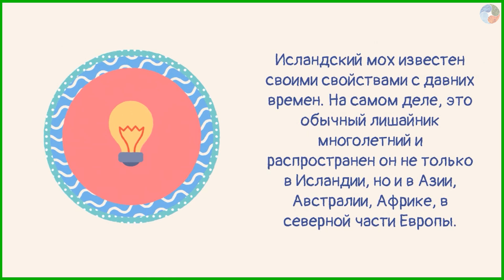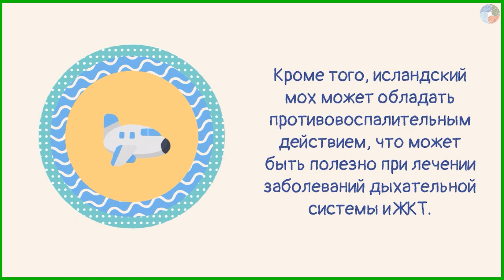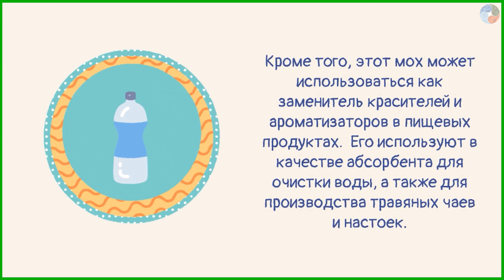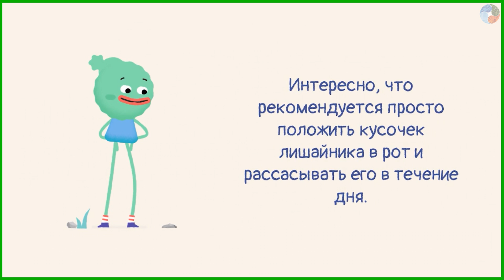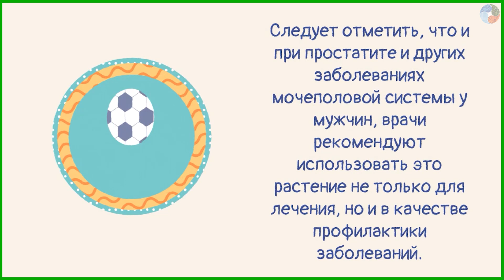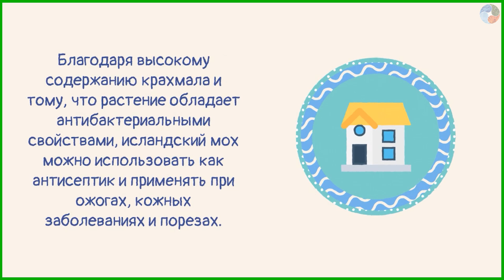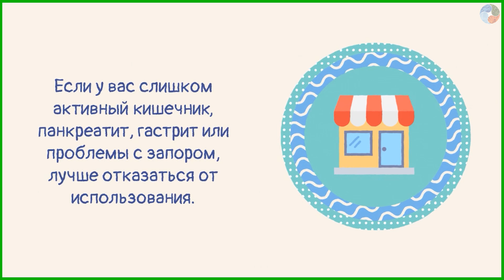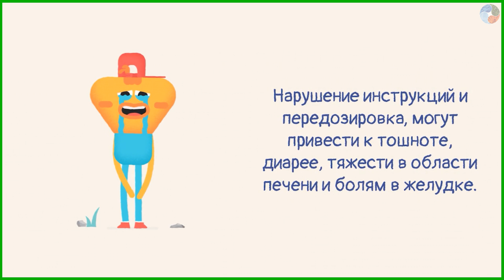Что лечит исландский мох?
Природа удивительна. Она дарит нам все что необходимо для здоровья. Нужно только знать что брать и как использовать. Исландский мох известен своими свойствами издавна.

Nature is amazing. It gives us everything we need for health. You just need to know what to take and how to use it. Icelandic moss has been known for its properties for a long time